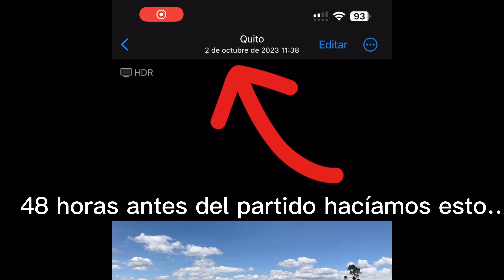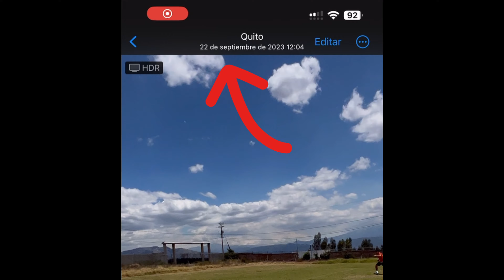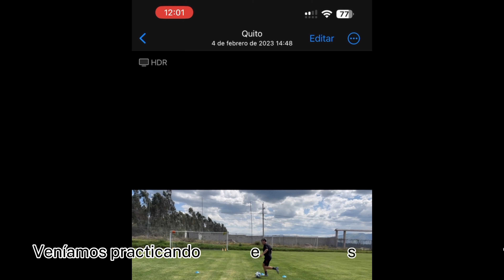🤯PRACTICAMOS JUGADAS ANTES DEL PARTIDO Y TERMINAN SIENDO DOS GOLAZOS! 😱🤯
La gente que sale en este video es tremendamente talentosa, pero acompañan ese talento con mucho trabajo, mucha dedicación, y mucha disciplina, es un honor para mi haberlos conocido y compartido momentos como estos! Son ejemplos de superación, y de que el éxito se busca y no se deja sólo a la suerte…
(Perdón que no puse música es que me iban a saltar derechos de copy y no iba a pagar una membresía para subir solo un video que quiero subir para tener de recuerdo acá y que no va a ver casi nadie 😅)